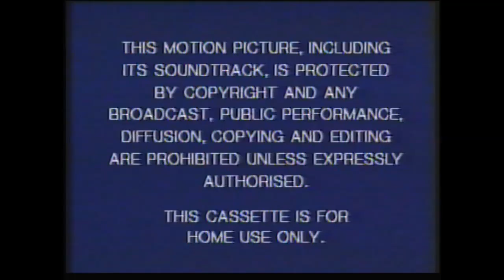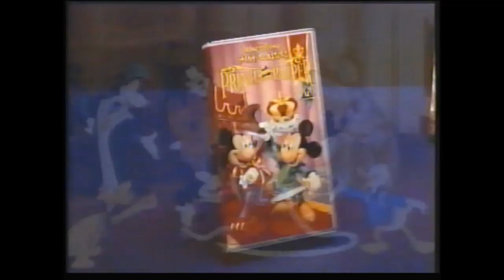Opening of 'Winnie the Pooh & Christmas Too!' (1992, UK VHS)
Disney Enterprises, Inc. entirely owns Winnie the Pooh, not me.

P.S. I'm not selling nor making any money from it. I hope you had a wonderful Christmas and 'til we're looking forward 'til January!